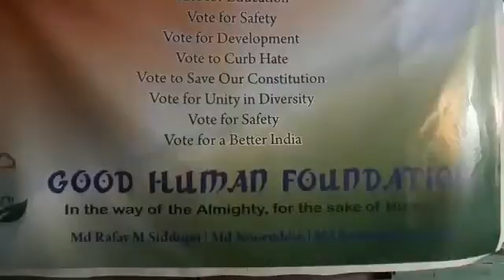KARWAN E HAQ Orgenised by Good Human Foundation